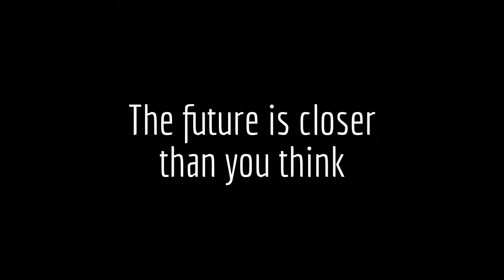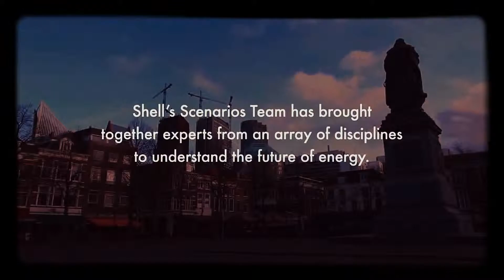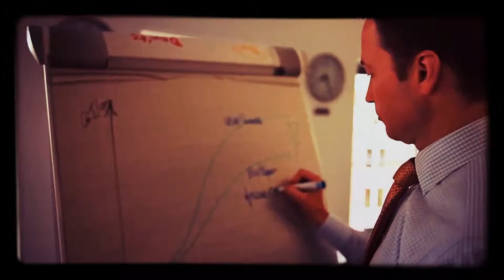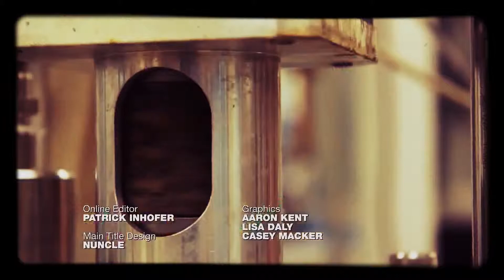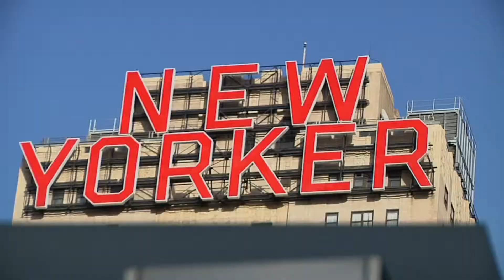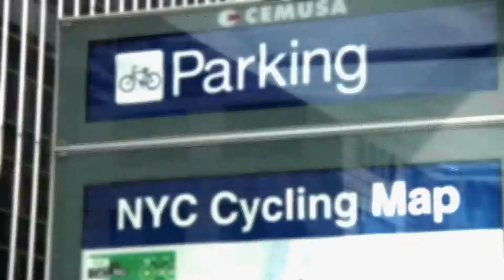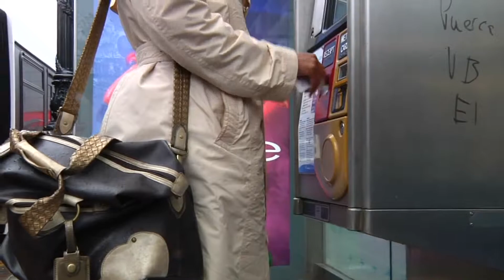Earth 2050 - Future Cities & the Future of Energy - What will Smart Sustainable Cities look like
مدن المستقبل، ومستقبل الطاقة المستدامة